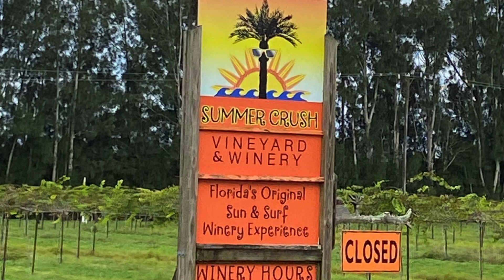HARVEST HOSTS LOCATIONS REVEALED | Bender Farms & Summer Crush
HARVEST HOSTS  LOCATIONS REVEALED | Bedner Farms & Summer Crush : Two Harvest Host RV locations in Florida revealed called Bedner Farms in Boynton Beach & Summer Crush Vineyard & Winery in Fort Pierce!!

We visited 2 Harvest Host locations in Southeast Florida with our Class C RV. There aren't many Harvest Hosts in southeast Florida but hopefully there will be more in the future. Harvest Host is a RV club that gives you access to over 1588+ Wineries, Breweries, Farms and more. It is a great way to do rv camping.  Our membership also includes golf courses which is a little bit more money!!

We first went to Bedner Farms in Boynton Beach, Florida right after joining Harvest Host. It is the closest one to our house. It was very easy to reserve a spot. I just called the day before arriving and they told me to park our RV in the back. Bedner Farms is a local farm that grows loclly grown produce and sells fruits, vegetables and more to the public, They also have upick, pumpkin patch and festivals but it was closed cause of Covid. Once we parked, we headed into the market and bought a bunch of fruits, snacks and wine and all was delicious.. We set up our RV right by the farm but unfortunately we didn't get to sit outside for  long because of the rain, Before it rained, we did explore Bedner after they closed for the evening. They lock the gate when they close for the evening so we felt secured. We will definitely return to Bedner Farm,

The next time we used Harvest Host was on the way to another campground. We stayed at Summer Crush Vineyard & Winery in Fort Pierce, Florida. It was a beautiful winery but it was raining a lot so the ground was very muddy. We weren't able to sit outside because of the mud and  the rain. We purchased a bottle of wine that was really good. They have wine tasting that you can partake in. We would recommend staying at Summer Crush!!